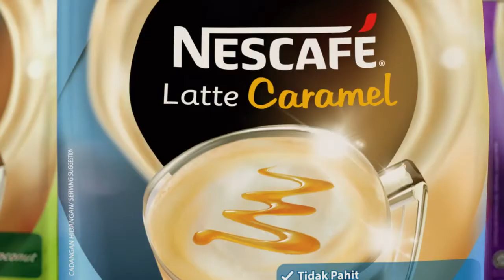Iklan Nescafe Lattle Caramel (2016)